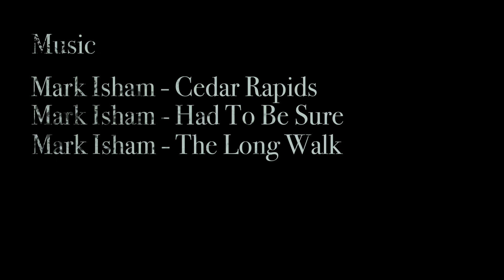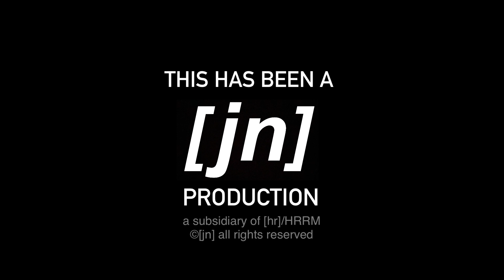The Crazies (2010) - Lenox, Iowa Filming Locations 2022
Released in 2010, The Crazies is a remake of George A. Romero’s classic science-fiction horror film of the same name.  It takes place in a fictional Iowa town called Ogden Marsh, located miles East of Cedar Rapids.  Many of the scenes, however, were filmed in Lenox, Iowa and Cordele, Georgia.  On Sunday February 20th, 2022, we drove down to Lenox to photograph and film some of the scenes featured in the movie.

Music
Mark Isham - Cedar Rapids
Mark Isham - Had To Be Sure
Mark Isham - The Long Walk

Media
The Crazies (2010)
Jamison Nicholls Photography

Special Thanks to:
Then & Now Movie Locations